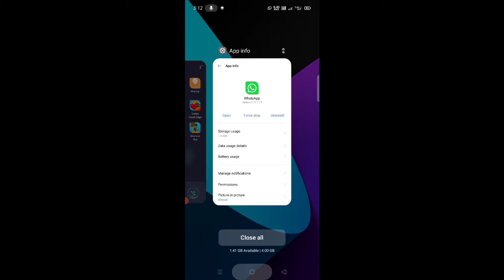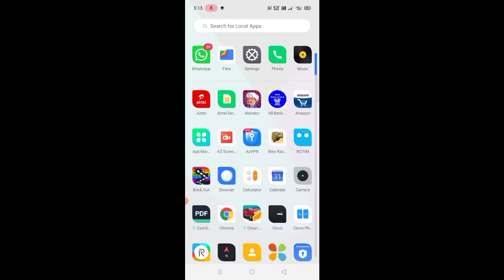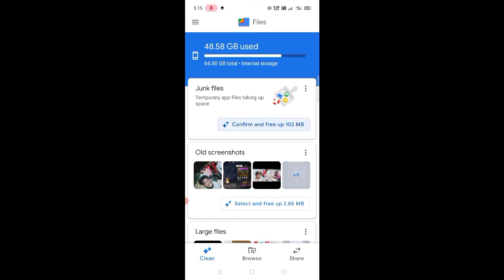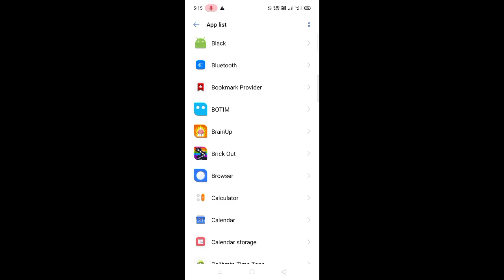how to clear realme internal storage up to 64gb